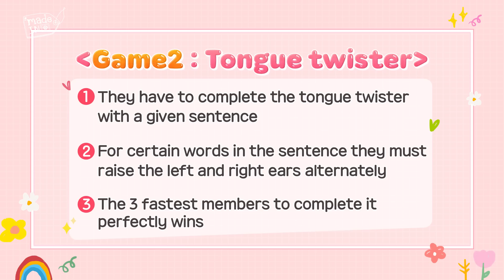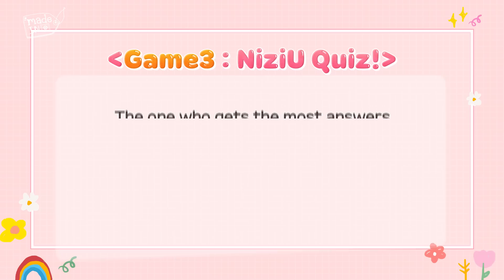[NiziU LOG] Made in NiziU Ep6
NiziU Live with U 2022 “Burn it Up”